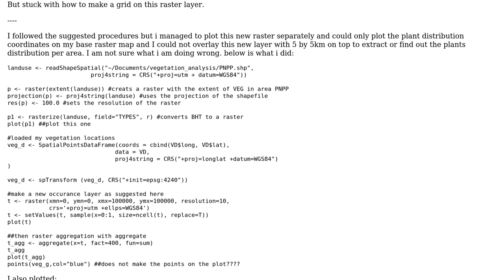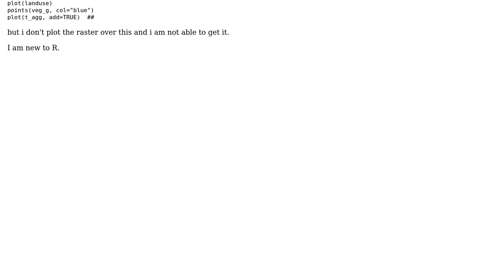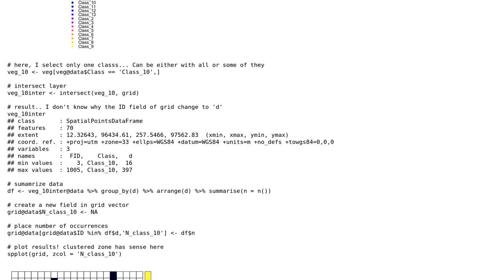GIS: Make a grid of 5\*5km on a raster layer map in R?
With thanks & praise to God, and with thanks to the many people who have made this project possible! You are responsible for your own actions.